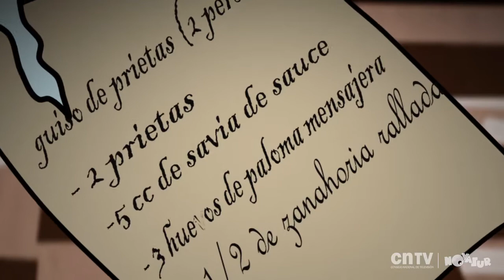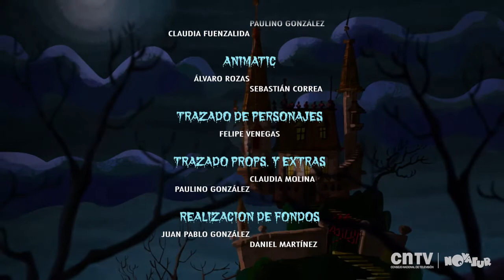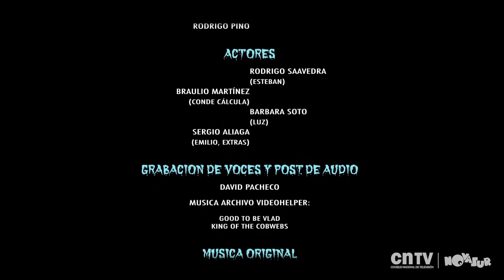Dónde comen dos comen cinco | Conde Cálcula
Esteban y el Conde Cálcula son invitados por Luz a comer en casa de su familia. El conde tratará de explicar a su sobrino cómo dar solución a distintas situaciones cotidianas mediante una proporcionalidad. ¿Cual será el resultado de esta cena?

Serie animada que muestra las aventuras del Conde Cálcula y su sobrino Esteban, dos simpáticos vampiros quienes resolverán diversos problemas y desafíos recurriendo a un antiguo saber familiar: la matemática.

Esta serie fue realizada por los creadores de Pichintún, Camaleón y las Naturales Ciencias y Cuéntame un cuento.